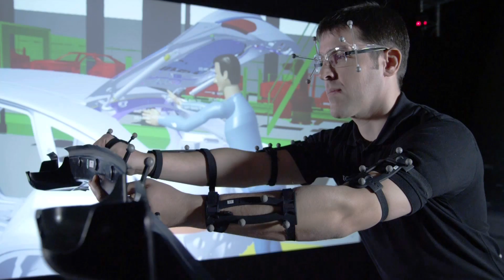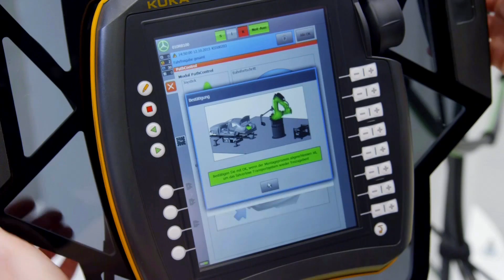Industrie 4.0: Digitalisation at Mercedes-Benz - Mercedes-Benz original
The potential of the digital revolution is huge: If man, machine and industrial processes are intelligently networked, individual products of high quality can be created more rapidly, and production and manufacturing costs can be made competitive. Furthermore, flexibility is another reason why Mercedes-Benz is actively helping to shape the digital revolution. Two experts of Daimler AG explain the term of "Industrie 4.0". Find more information about the future of mobility at Mercedes-Benz